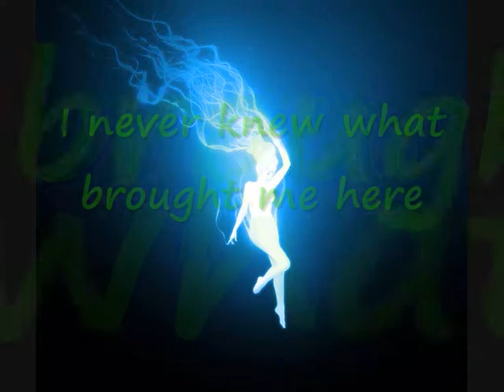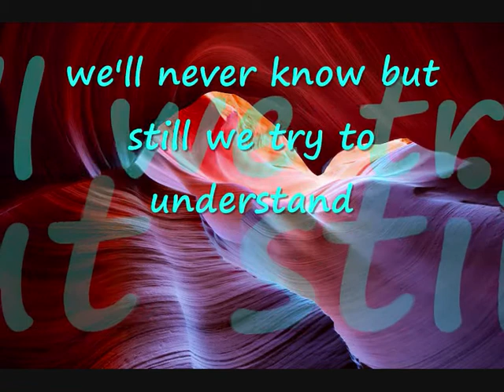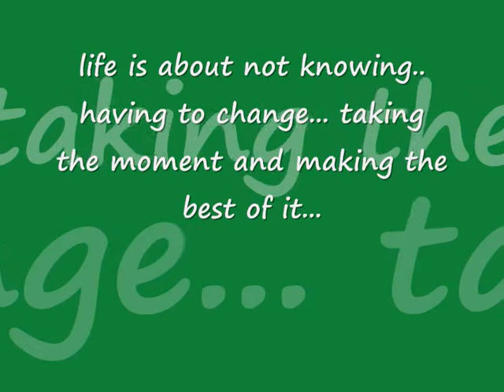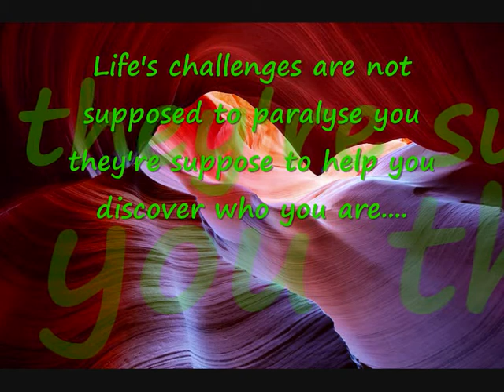singing Eversince The World Begun....( Karaoke )